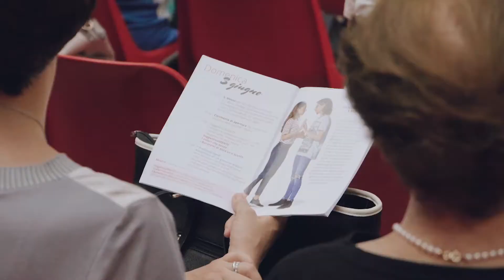Inchiostro Vivo - A.LI.VE. - Prima Edizione dal 31 maggio al 10 giugno 2018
IN CHIOSTRO VIVO nasce da un’idea di A.LI.VE. che, operando in aule che si affacciano sul Chiostro di Sant’Eufemia, ha ritenuto opportuno far vivere il suo magico spazio agli allievi portando in scena produzioni teatrali e concertistiche. Il Chiostro è quindi considerato un contenitore di persone che fruiscono cultura, di famiglie che si incontrano con lo scopo di socializzare attraverso l’arte, di bambini che trovano sulla scena altri bambini, di ragazzi che impiegano il loro tempo per uno scopo importante. Il Chiostro ritorna ad essere un luogo di spiritualità che ritrova la propria funzione attraverso le arti, permettendo alle persone di fruire della Bellezza.

Il progetto è incentrato sulla inclusione sociale a livello trasversale e permette una speciale sinergia tra Parrocchia, Asl e Comune, in questo modo anche la diversità diviene accettazione che riporta alla accoglienza e alla relazione.

Il Chiostro deve appartenere alla gente che ci abita, alle persone che ci operano e a chi ci vuole entrare: tutti se ne possono riappropriare comprendendone il significato e le radici, rivitalizzato ritrova la sua vita. Paolo Facincani.